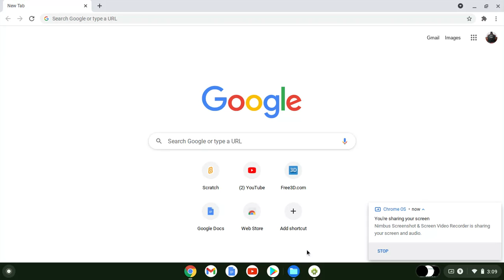baring the lag | idle trains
publishing this on a chromebook